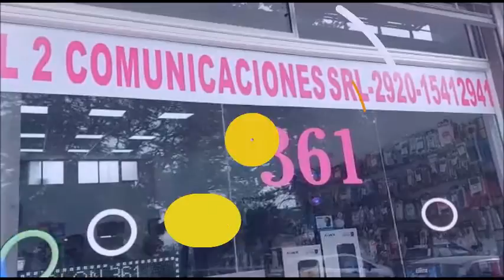ATE RECHAZO DE PLANO LA PROPUESTA SALARIAL DEL GOBIERNO PROVINCIAL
El sindicato valora el debate trimestral y la corrección sobre el primer semestre, pero repudia propuesta a la baja de $11.000 en sumas fijas

La Asociación Trabajadores del Estado (ATE) rechazó de plano la oferta realizada por el Poder Ejecutivo en el marco de una nueva reunión paritaria en el Ministerio de Economía en Viedma. Frente a la falta de acuerdo, las partes decidieron pasar a un cuarto intermedio hasta el próximo martes a las 10 horas.

Es que, si bien por demanda del sindicato el gobierno aceptó dar curso a la cláusula de revisión y corregir el porcentaje de incremento que corresponde al primer semestre, así como también accedió a un debate trimestral de los salarios, la oferta para el presente periodo resulta absolutamente insuficiente.

La propuesta del Ejecutivo, representado el ministro de Gobierno Rodrigo Buteler, el secretario de Hacienda Nicolás Martin y la titular la Función Pública Liliana Arriaga, estableció una suma de 11.000 pesos fijos: 5.000 pesos en el mes de agosto y 6.000 para septiembre, con una instancia de revisión en el mes de Octubre. Estas sumas no alcanzan para recomponer el poder adquisitivo de los trabajadores y trabajadoras en el actual contexto de grave crisis económica. Además, son inadmisibles, el carácter y los períodos de liquidación de esos montos.

"El ejercicio de la cláusula de revisión y el debate trimestral son los únicos puntos aceptables de la propuesta oficial”, señaló Rodrigo Vicente, secretario general de ATE Río Negro y completó: “En el caso de las sumas ofrecidas, ni merecen ser analizadas: las rechazamos aún sin convocar a un plenario. Son insuficientes en su monto, como así también en el tiempo de liquidación. No se puede acordar con ninguna oferta compuesta en un cien por ciento por sumas fijas".